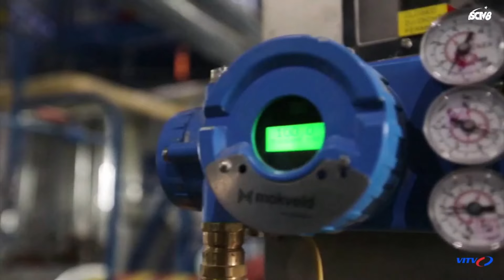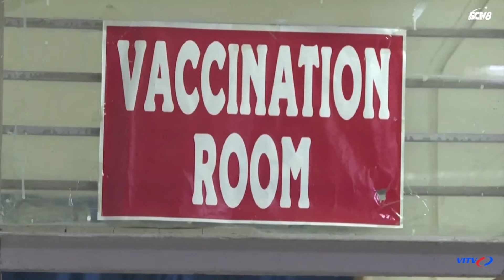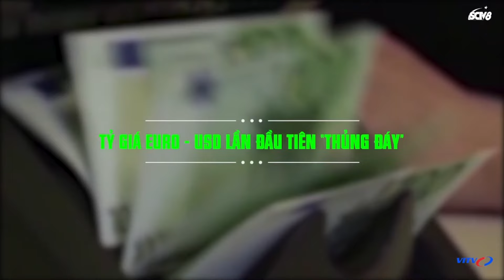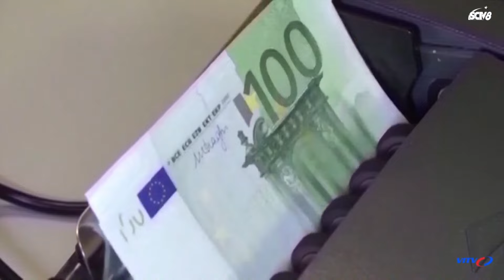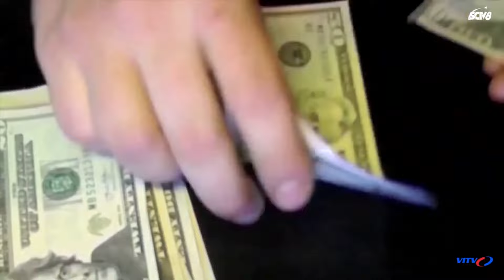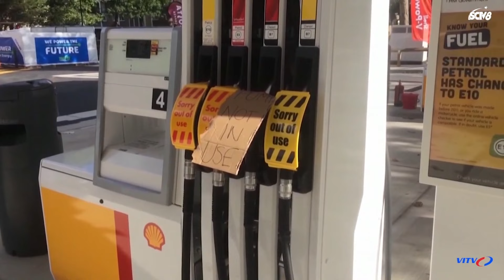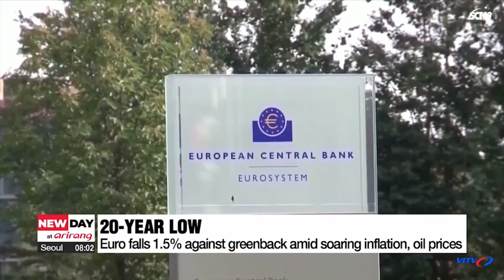Nga - Iran Ký Thỏa Thuận Hợp Tác Năng Lượng Trị Giá 40 Tỷ USD | VITV